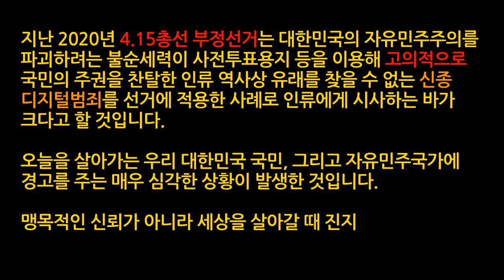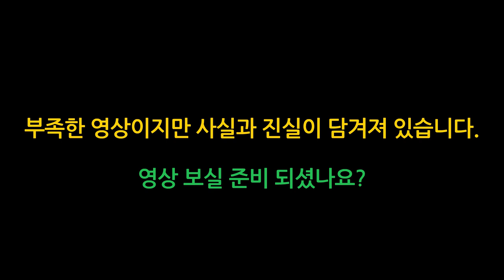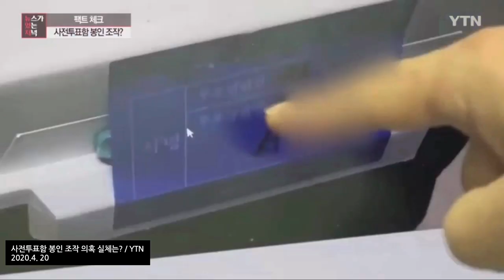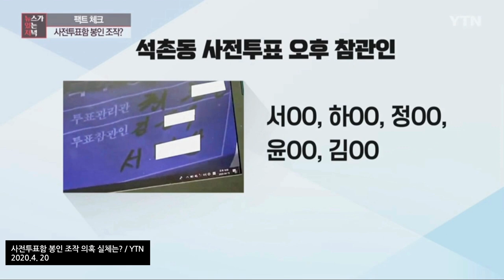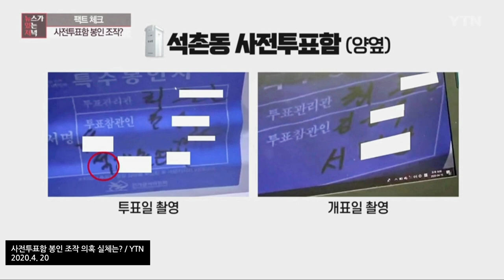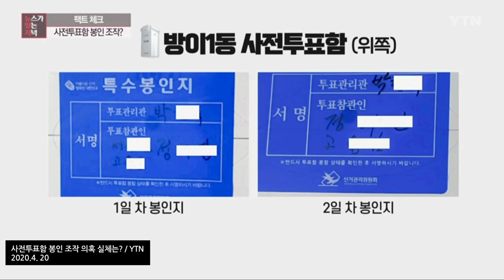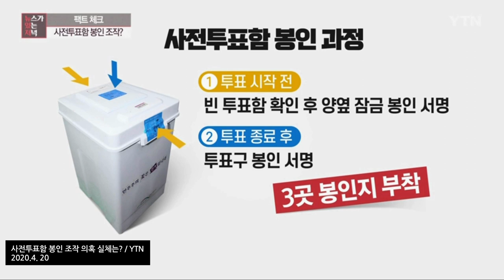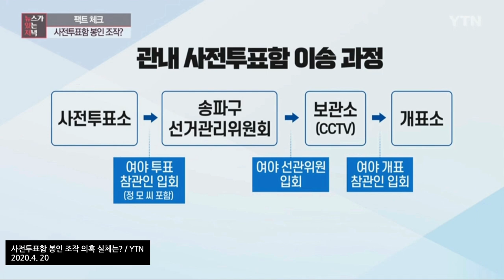[음악포함][충격! 4.15총선 부정선거의 확실한 증거가 서서히 드러나다!] -지역에서 세계로, 안동데일리TV, Since 2016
[자율구독료]

[제보 메일]
"음악 " 또는 " Bensound의 로열티 무료 음악 "